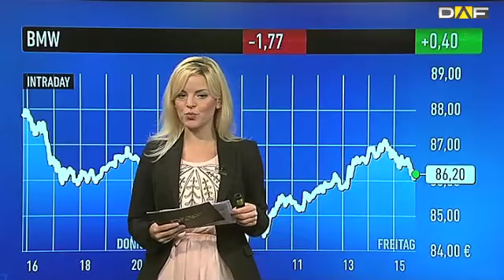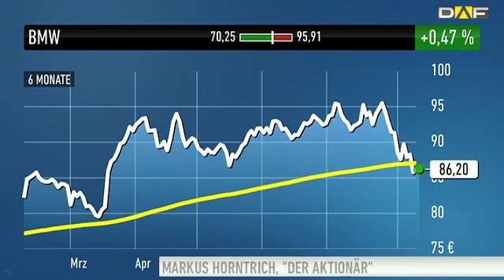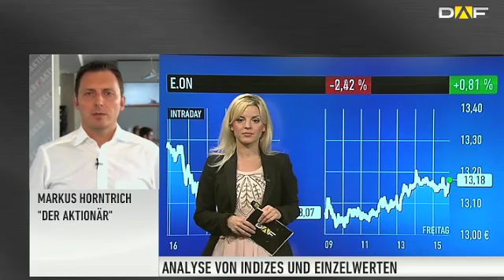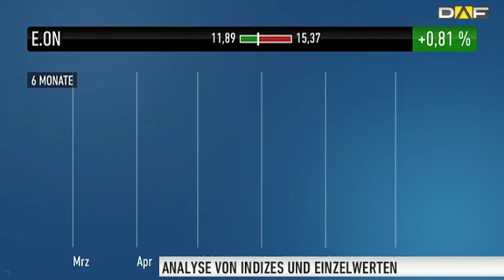DER AKTIONÄR-TIPP: BMW - "Auf aktuellem Niveau Position eingehen / E.ON - "Position wagen"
Börsentäglich präsentiert Markus Horntrich, Chefredakteur des Anlegermagazins DER AKTIONÄR, die wichtigsten Nachrichten aus der Welt der Börse und gibt dazu Empfehlungen ab.